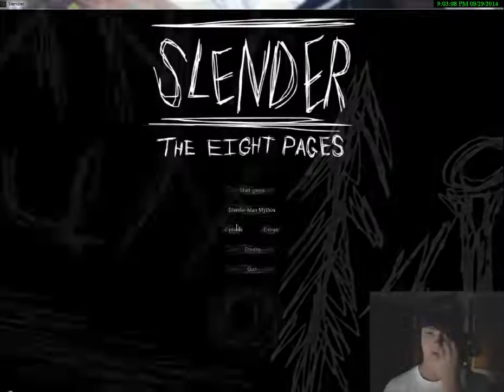Scarier Than I Remember... Slender #1